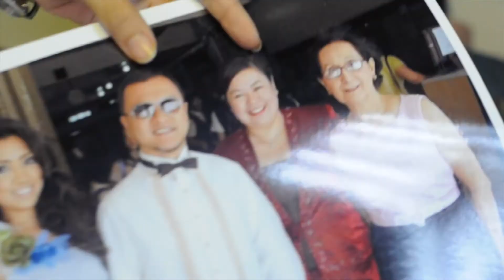Happy Teacher's Day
Thank you video for our beloved Professors in CTHM.

Video by: Suzzette Fugaban